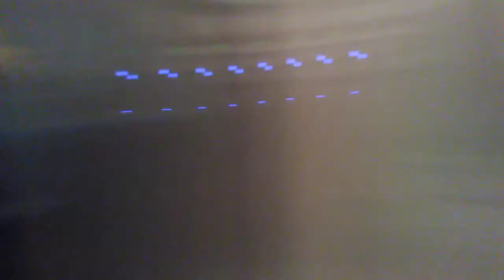me complaining 2016